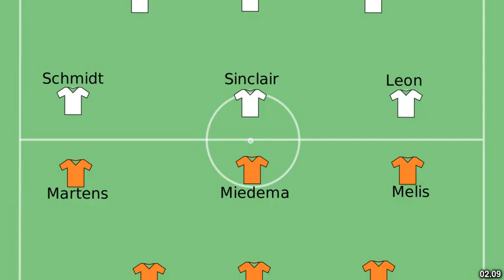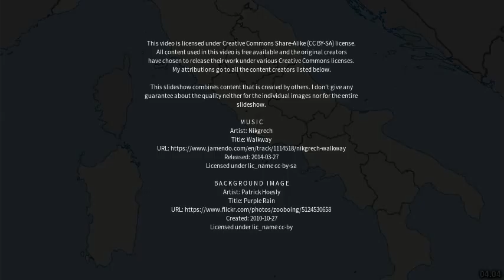Best places to visit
Best places to visit - Nicolosi (Italy) Best places to visit - Slideshows from all over the world - City trips, nature pictures, etc.